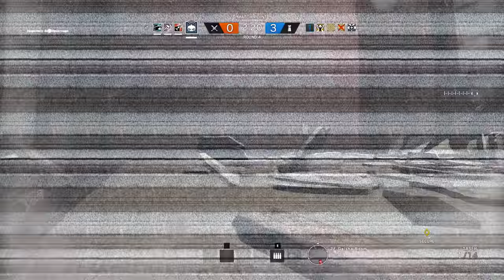Teaching Cheaters Karma - Rainbow Six Siege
Highlights of some ranked games in Tom Clancy's Rainbow Six Siege including me showing some Skyscraper glitchers what karma is by using the fact that they glitched into the stairs to my advantage. Thank you so much for the recent support guys, cannot wait to go get some footage of the new ops at Montreal's LAN for you. I'll make a video showing you what they do and some gameplay videos to show you how they play out in real matches. Love you all and enjoy the video! (ALL RANKED)